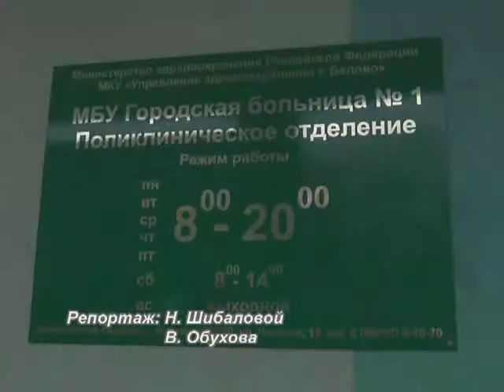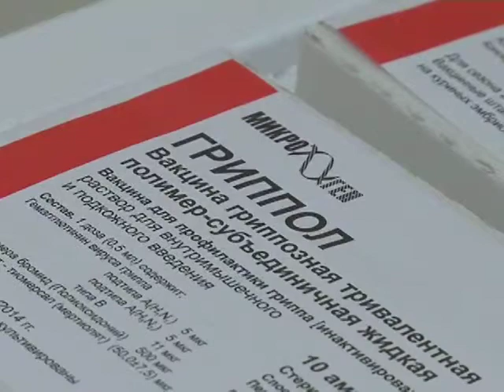Вакцинация продолжается в городе Белово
Случаев гриппа в Белове не зарегистрировано, особого подъема заболеваемости острыми респираторно-вирусными инфекциями также пока не наблюдается. Однако  осень тем и коварна, что в любой момент может внезапно подстеречь болезнь, особенно высок риск заразиться у тех, кто входит в группу риска.